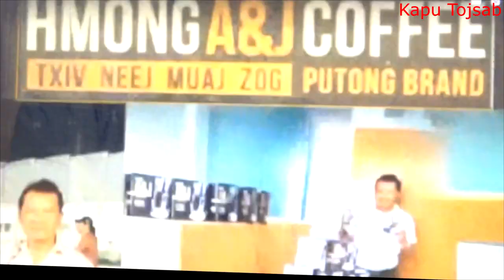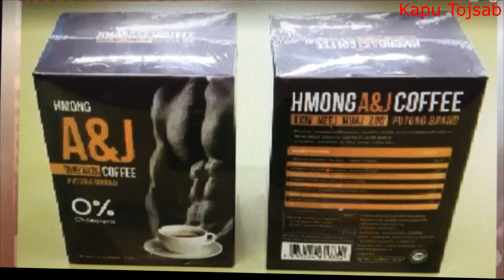Npua tshom rua dlev noj, 3/25/23